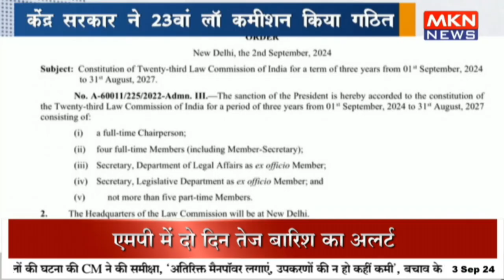केंद्र सरकार ने 23वां लॉ कमीशन किया गठित